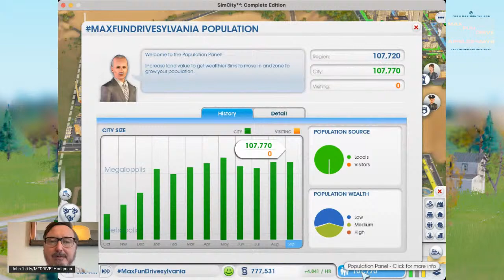THE JOY OF ZONING with John Hodgman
Come zone out with John Hodgman as he plays SimCity. That's the show.